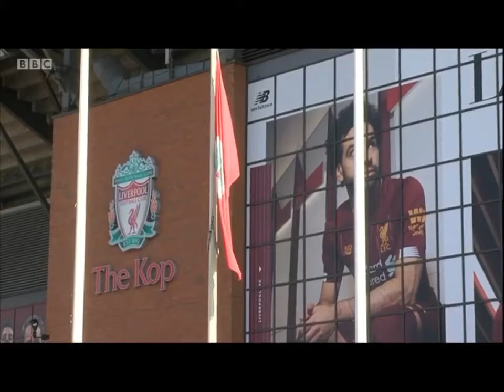Maria Eagle MP for Garston on Halewood speaks on BBC North West Tonight about Public Advocate Bill